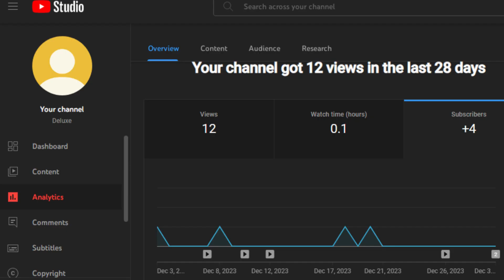happy new year!